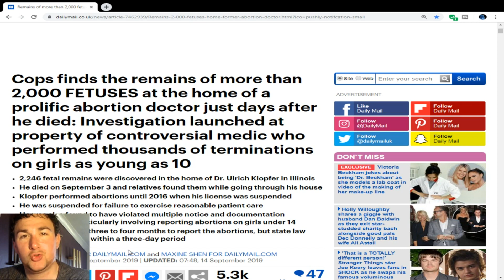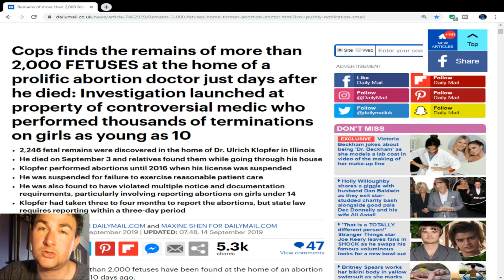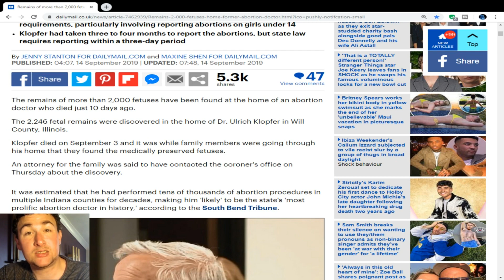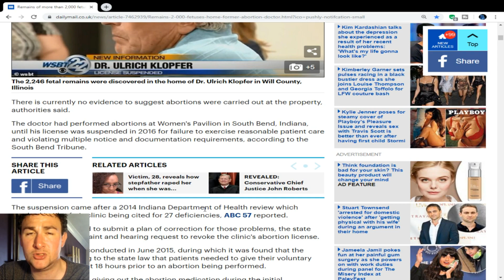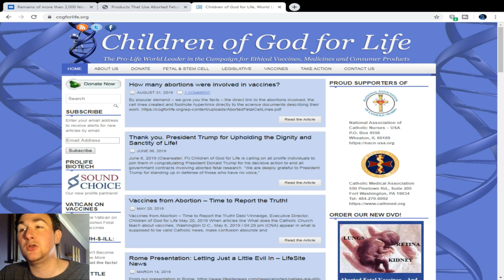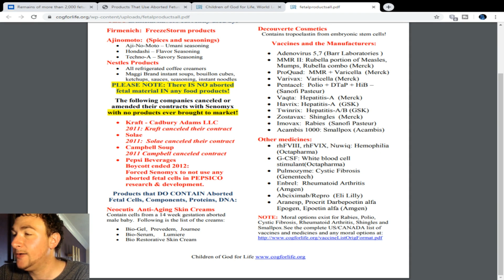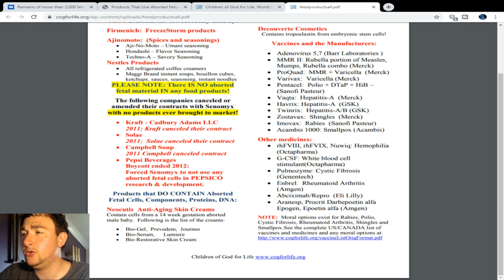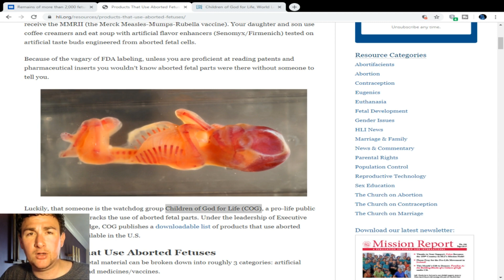"Pro-Choice" Doctors Home Found With Over 2,000 Preserved Fetuses. Why?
- As I mentioned in the video, this is the excellent pro-life watch dog that keeps track of products containing aborted fetal matter.

Today we look at a now deceased pro-choice doctor in the USA who took part in thousands of abortions but then for reasons that are currently unclear, kept their preserved remains, not mummified, but medically preserved.